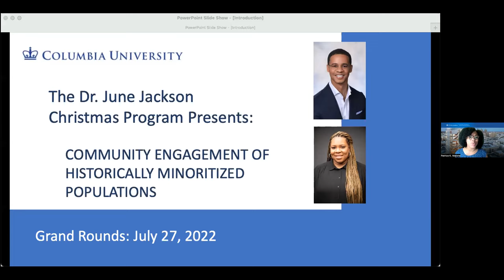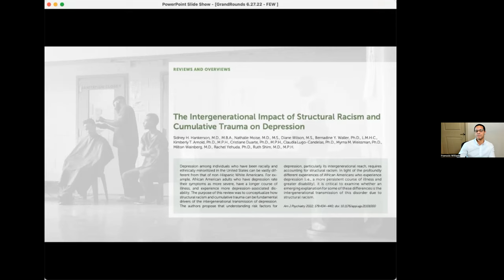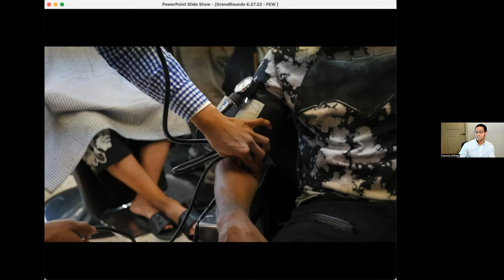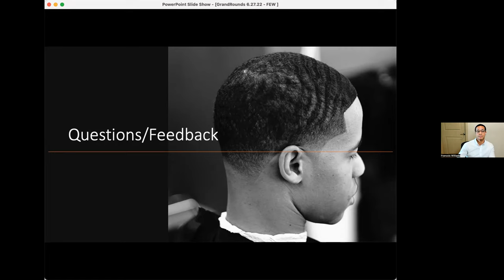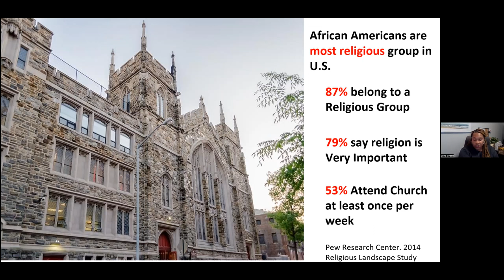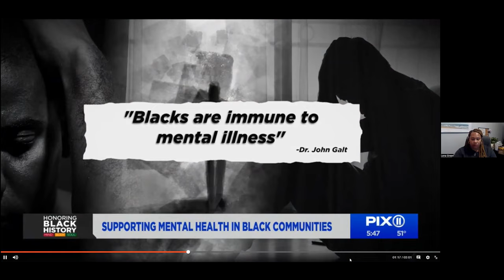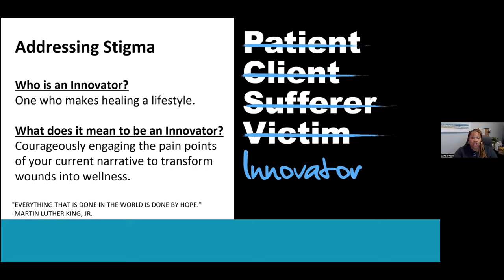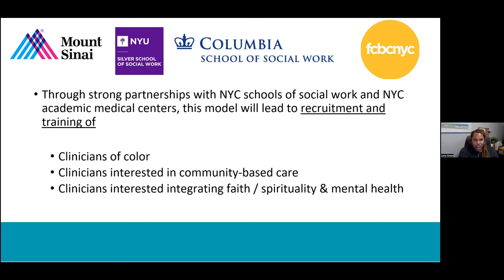The Dr. June Jackson Christmas Program Annual Grand Rounds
This year, we focused on community engagement of historically minoritized populations in mental health care. Special to this year’s Grand Rounds is that Dr. Francois Williams is a prior participant of the Dr. June Jackson Program and the first to present his work at our department’s Grand Rounds.

Lena L. Green, DSW, LCSW
Executive Director, The HOPE Center
Clinical Adjunct Faculty, NYU Silver School of Social Work

Weathering the Storm Through Therapeutic Landscapes
Francois Williams, MD
Resident Psychiatrist
Baylor College of Medicine in Houston, Texas

Introductions by:
Patrice K. Malone, MD PhD
Assistant Professor of Psychiatry
Director, The Dr. June Jackson Christmas program
Co-Chair, Diversity and Inclusion Alliance

Columbia Psychiatry hosts grand rounds every Wednesday at 11:00 AM ET. For the schedule and link to join upcoming grand rounds,